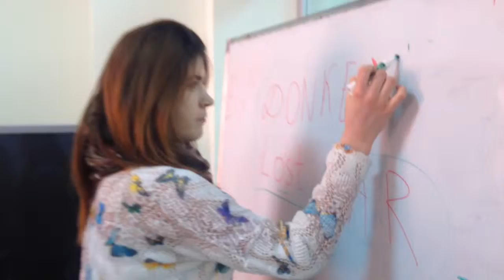Azerbaijan University of Languages, Mannequin Challenge 2016